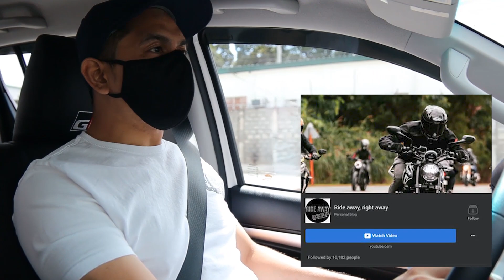Every rider's dream gift! | Ride away, right away! EP 6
Valentine special uwu

Editor: Cresencio Angelo Carlos